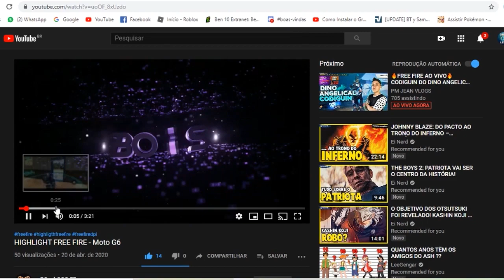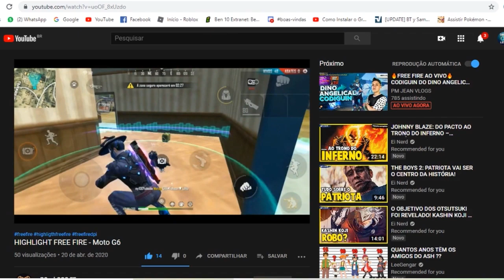TOP 8 ALIENS MAIS ODIADOS DE BEN 10